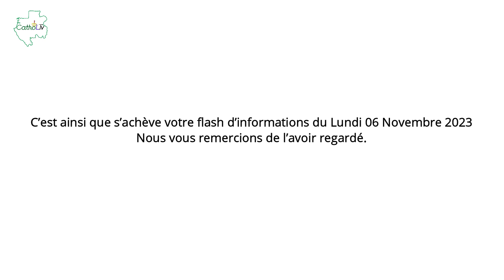FLASH INFOS DU LUNDI 06 NOVEMBRE 2023